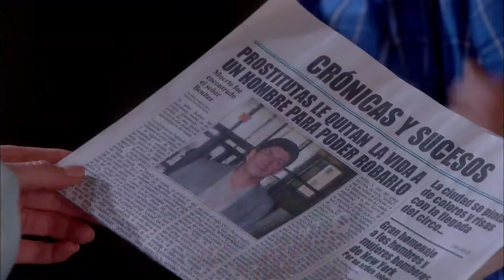El Rostro de la Venganza | Capítulo 7 | Telemundo Novelas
Video oficial de la novela de Telemundo El Rostro de la Venganza completo: Antonia (Maritza Rodriguez) y Martin (David Chocarro)

El Rostro de la Venganza:
El Rostro De La Venganza relata la historia de un joven que ha permanecido la mayor parte de su vida encerrado pagando una condena por un crimen que supuestamente cometió, sale en libertad, adoptando una nueva identidad y una nueva vida, que lo protegerán de las huellas del pasado y lo ayudaran a encontrar la verdad. A Martin le tocara descubrir si realmente, se puede nacer de nuevo.